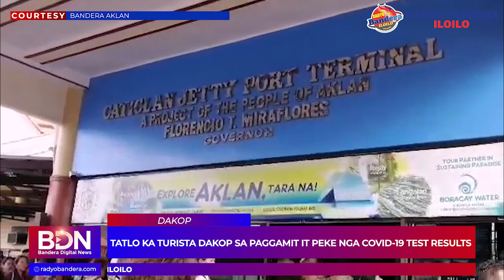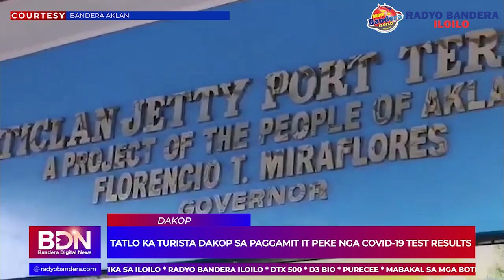Tatlo ka turista dakop sa paggamit it peke nga Covid-19 test results